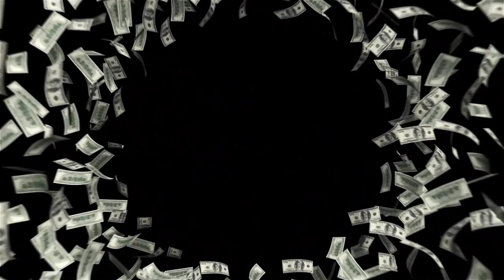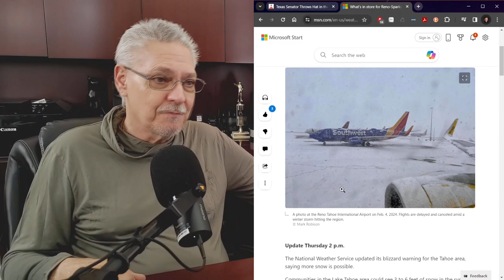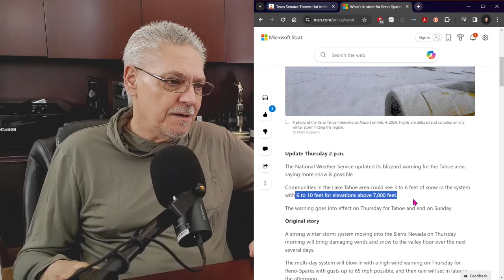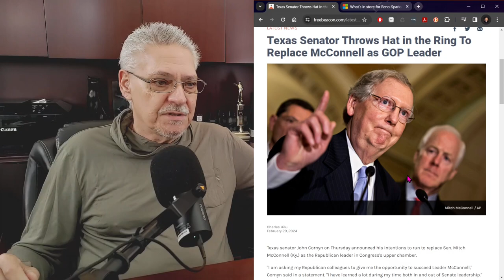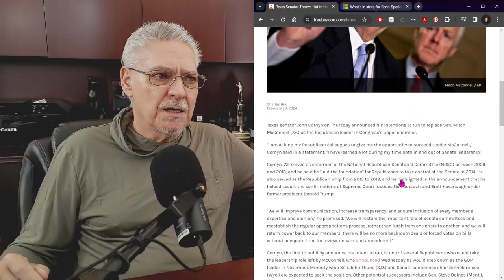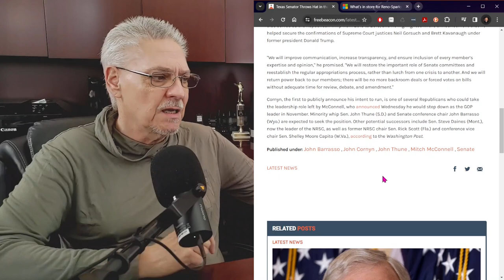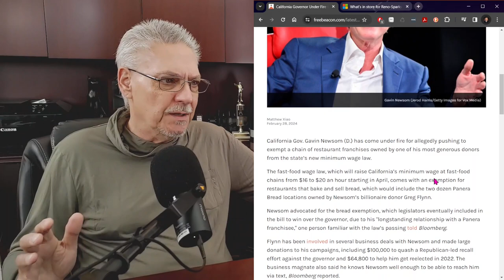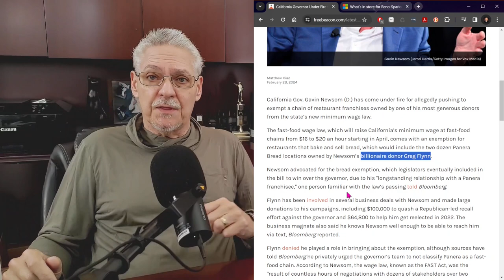Snow and Mitch McConnell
Mitch McConnell is being replaced and we need to be concerned about who gets that job in the Senate. Meanwhile, a nasty winter storm is blowing into Northern Nevada.